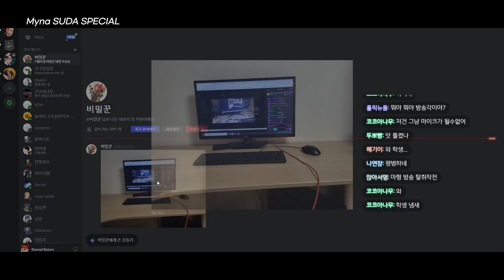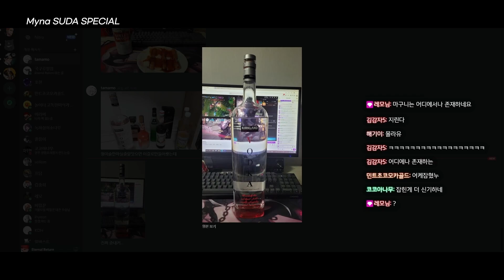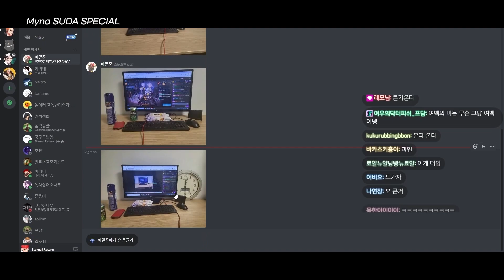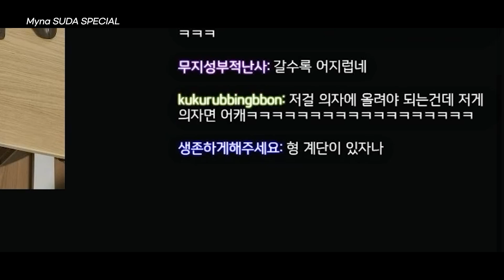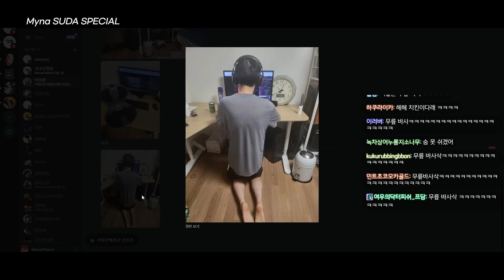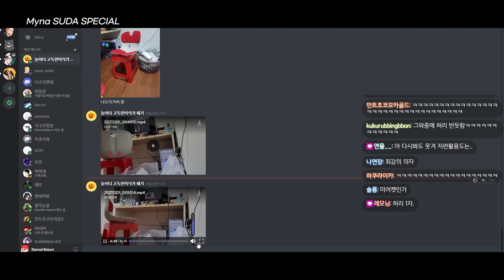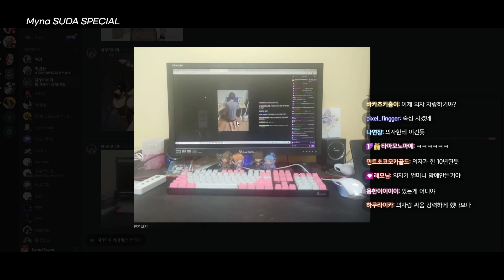웃다가 진심으로 머리가 아팠던 날[마이나 수다]